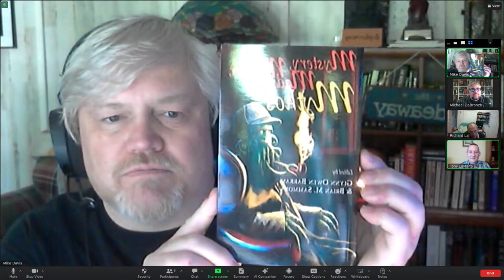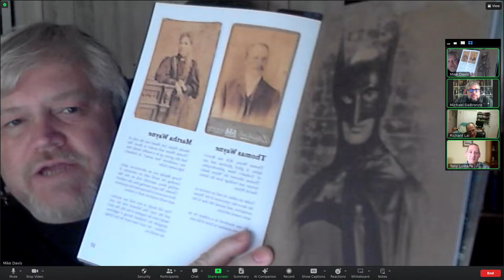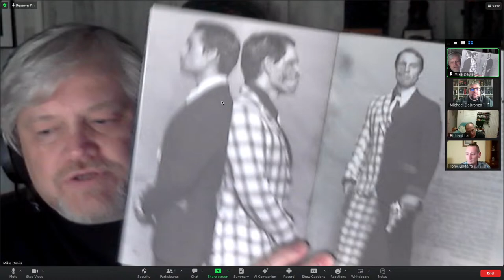Tony LaMalfa: a passion for Lovecraftian horror